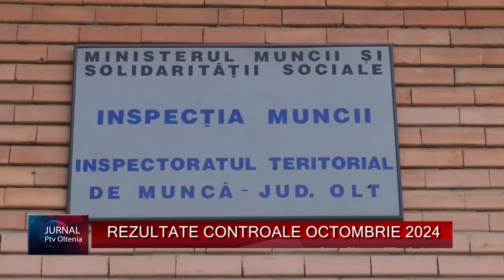REZULTATE CONTROALE OCTOMBRIE 2024